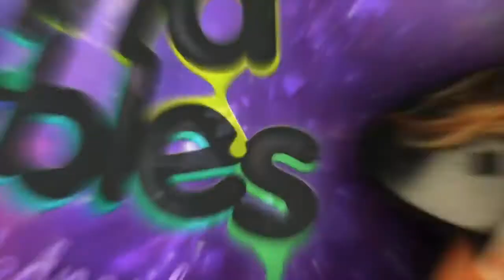Teaching Dogs 🐕 How To Swim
High Quality Dog Training Course Featuring 21 Games To Improve A Dog's Intelligence And Behavior, Plus Easy Instructions For Training Obedience Commands! Created By A Well Known Professional Dog